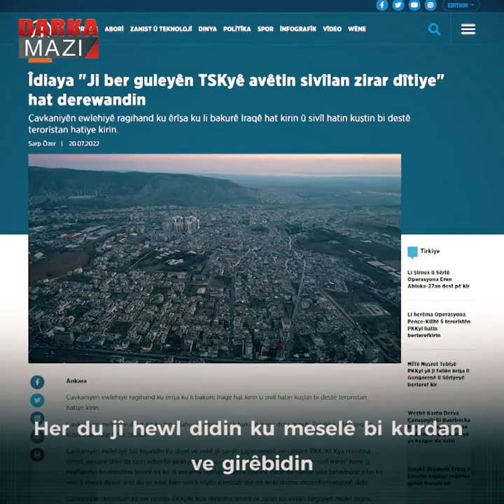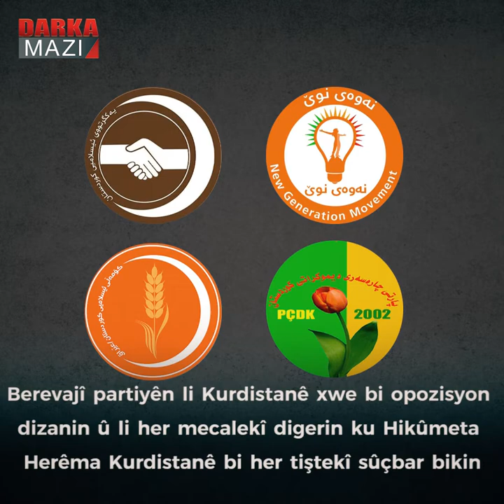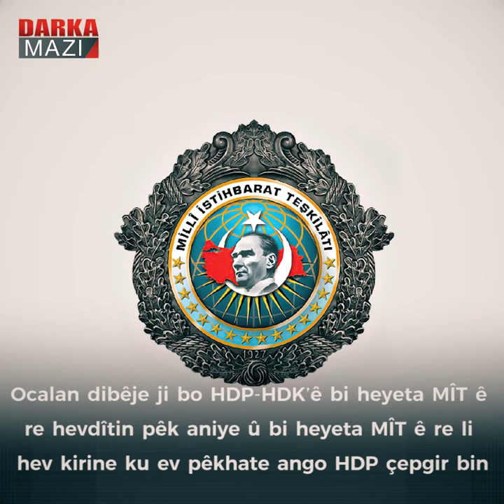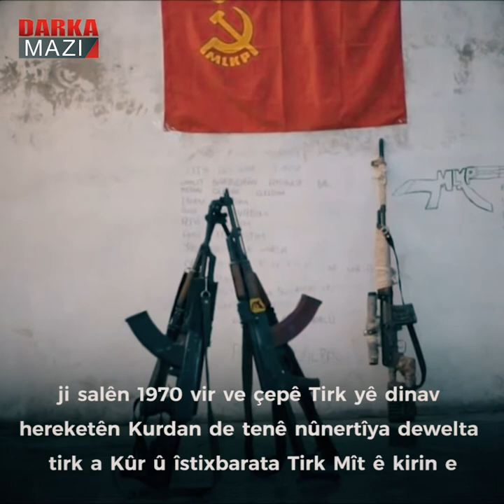Li pişt gotinên dijminane yên HDP’ê li dijî Herêma Kurdistanê çi heye?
Her kes hemfikire ku êrîşa Perexê êrîşeke li ser hebûna Herêma Kurdistanê. Du aliyên ku ne hemfikir hene. Ya yekem dewleta Tirk e, ya duyemîn jî HDP’e ye. Her du jî hewl didin ku meselê bi kurdan ve girêbidin. Dewleta Tirk vê yekê weke "Êrîşa terorê" bi nav dike û HDP jî dibêje ku "PDK’ê pêşiya vê êrişê vekirîye”